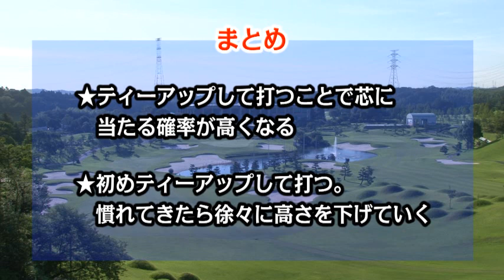【ホームメイト・ゴルフ】森口祐子プロ・阿河徹プロのゴルフレッスンビデオ「ダフリ＆トップを克服する練習」｜YouTube動画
森口祐子プロ・阿河徹プロのゴルフレッスンビデオの明日から使える練習「ダフリ＆トップを克服する練習」をご覧頂けます。